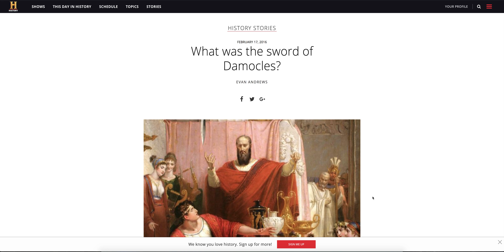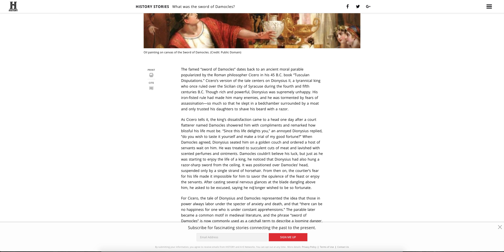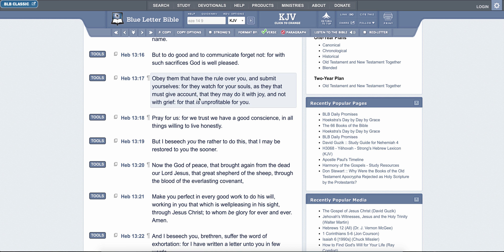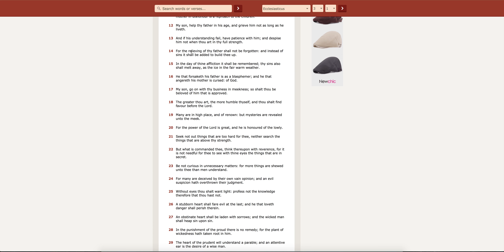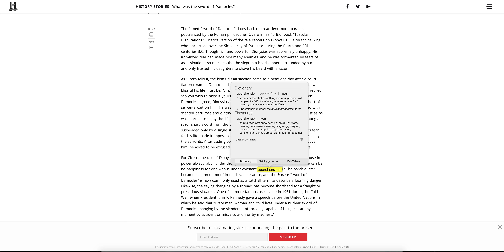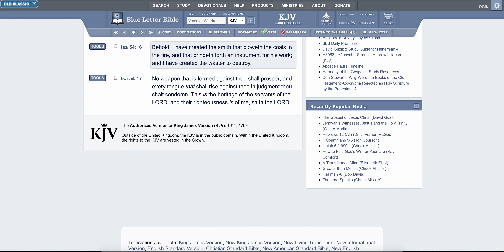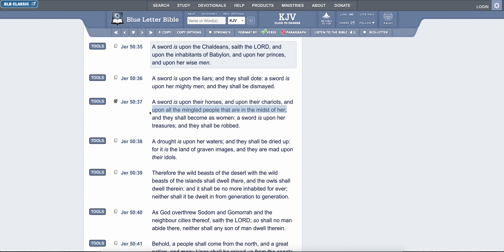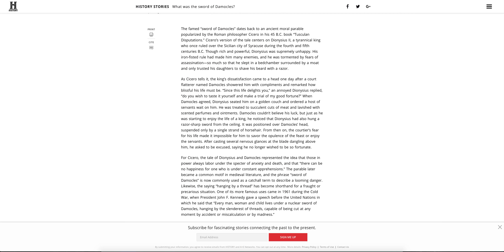THE SWORD OF DAMOCLES